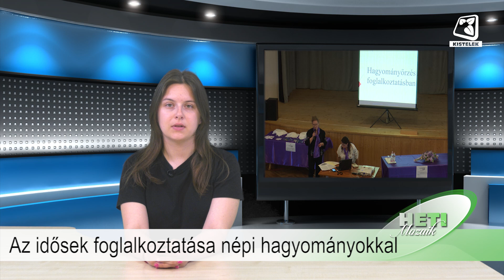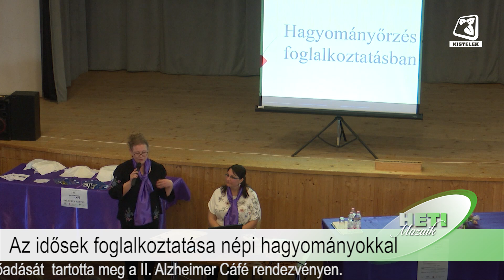Heti Mozaik 2023.05.26.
Benne:
- Május 22.: Európai Elhízás Elleni Nap
- A Szivárvány csoport anyák napi műsora
- Az idősek foglalkoztatása népi hagyományokkal
- A Csengelei Ifjúsági Mazsorettcsoport fellépése